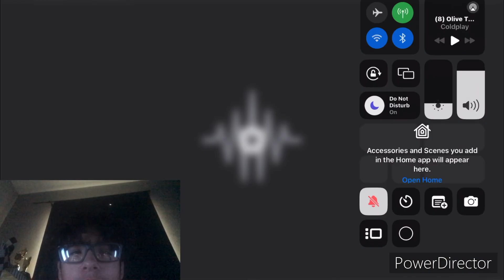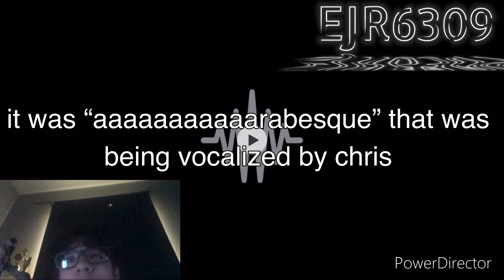Coldplay - Olive Tree / Arabesque - 2-part demo review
An older demo from 2010